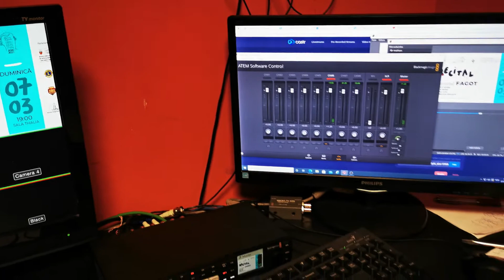O floare pentru Thalia: 3-9 martie 2021. Making of...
🌷Chiar dacă acum primăvara a luat o pauză, ne-am bucurat ca ea să ne fie alături, la începutul lunii martie, în demersul noastru de a o sărbători muzical!
👉Mulțumim partenerilor noștri, Teatrul Național Radu Stanca Sibiu, Scoala Populara de Arte si Meserii ,,Ilie Micu" Sibiu pentru sprijinul oferit în realizarea acestui eveniment! 🤗